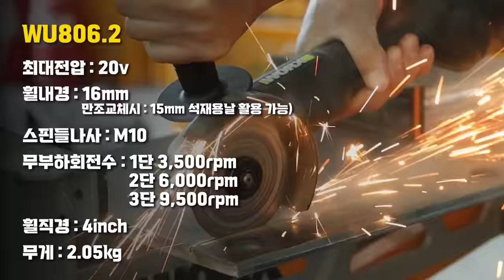이거 공개되면 전동공구회사들 다 난리납니다 ㅎㄷㄷ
이번물량 품절시까지 고급형 하드케이스를
모든분들께 증정한다고 합니다!![구매링크]